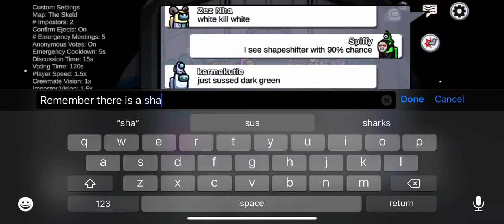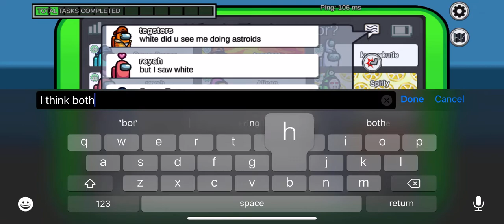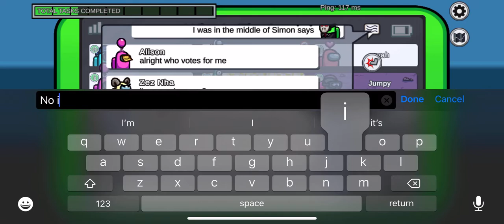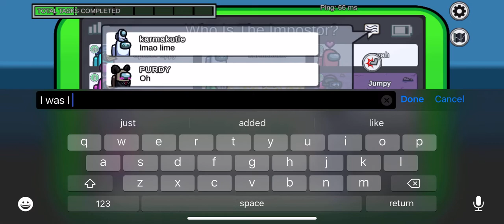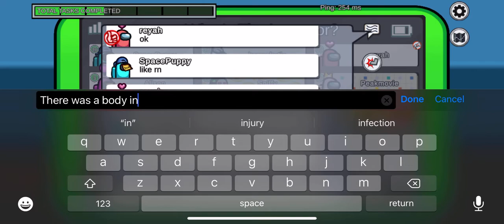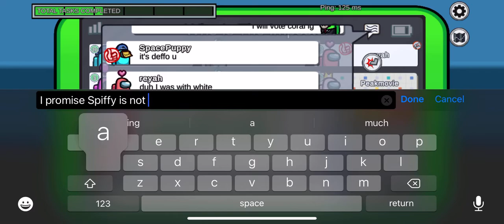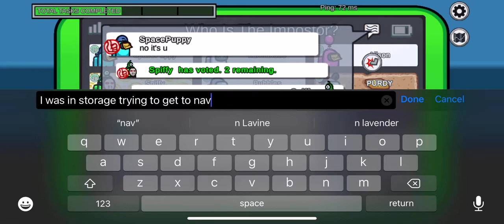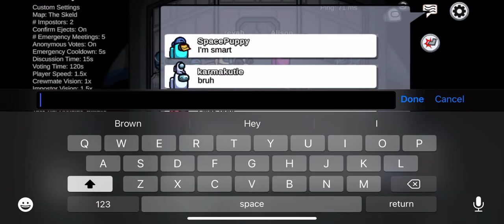Among Us episode 26: is Spiffy sus again?